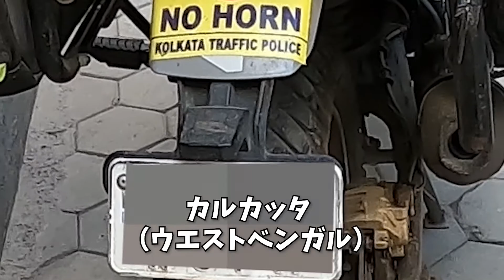【ネパール カトマンズ】バイクごめん、、、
陸路で国境を超える感覚は回数を重ねていくと変わってきます

【関連動画】

【ネパール カトマンズ】一番大きな年末行事がやって来る ディパワリ祭

【ネパール カトマンズ】ディパワリ祭 初日パート1

【ネパール カトマンズ】ディパワリ祭 初日パート2

一年で一番美しい時のネパール カトマンズ 　ディパワリ祭り2021

【最新ネパールカトマンズ】10月22日タメルエリア 戻って来たツーリストと活気

ネパール カトマンズ  夜は危険を伴います、気を付けてくださいね。

最新ネパール カトマンズ タメル地区の現在

【最新ネパールカトマンズ】挑戦＆タウンビュー